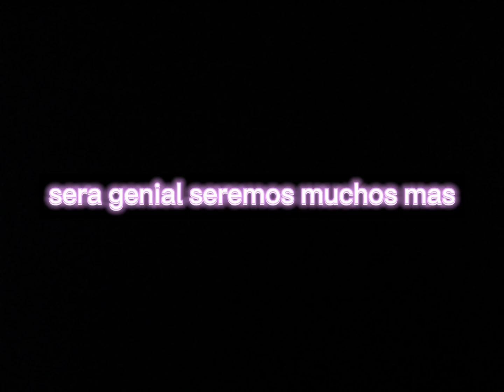cambios al canal muy pero muy lindos gracias a eso seremos mas por que solo tengo 2 subs 😅